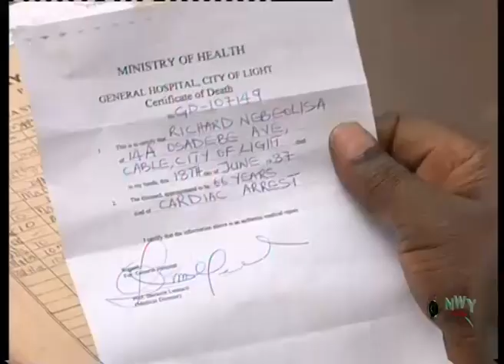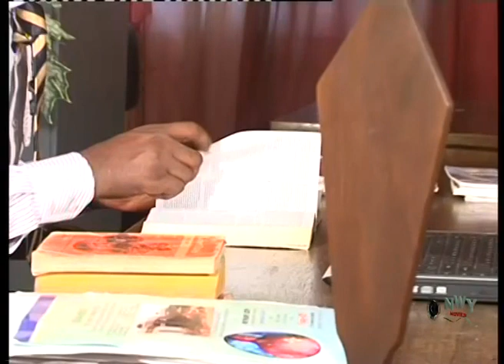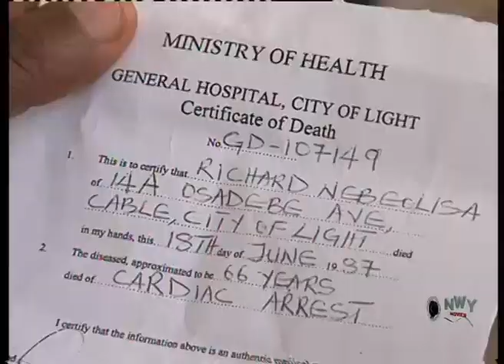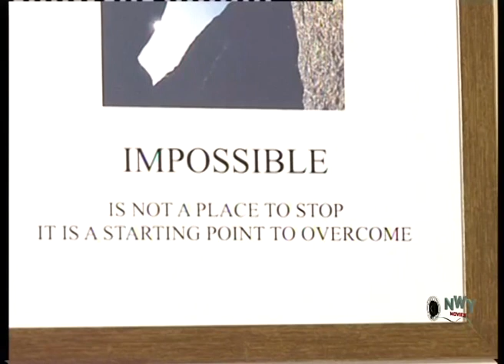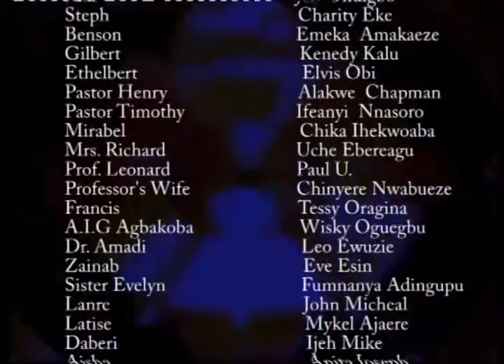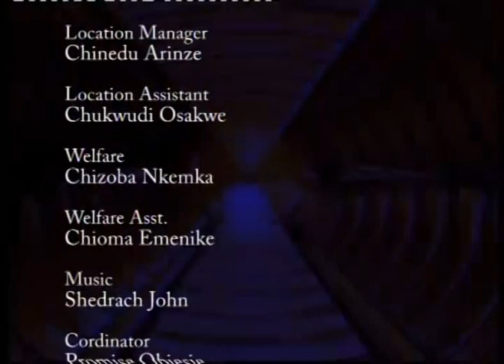The Strong Woman - 3&4 - Mercy Johnson Latest Nigerian Nollywood Movie/African Movie/Family Movie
Synopsis Of The Movie The Strong

This movie is a perfect balance of drama, crime and intense action.
A deadly Mafia led by Sir Bruno (Enebeli Elebuwa) has gone haywire in their menacing activities in town.
With regards to that, Inspector Jide(Mike Ezuronye) an uncompromising police officer will stop at nothing to get the syndicates.
As the movie unfolds, we will encounter Alice (Mercy Johnson) as she embarks on a difficult quest to uncover the whole truth and information surrounding the mysterious death of her father. All elements, the sublime performances, the music, the superb storyline, conspire to create a suspenseful classic in the making.

Nollywood movie starring: Mercy Johnson, Mike Ezuronye, Enebeli Elebuwa, Olu Jacob, Solomon Akiesi, Emeka Amakaeze, ChaCha Eke Faani.Eve Esin, Walter Anga